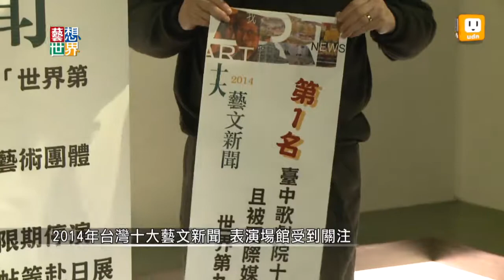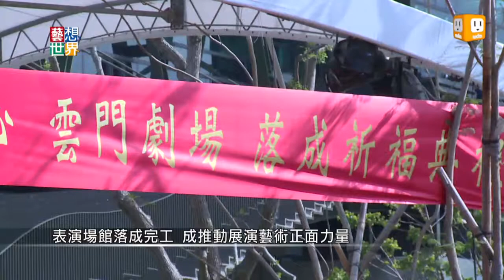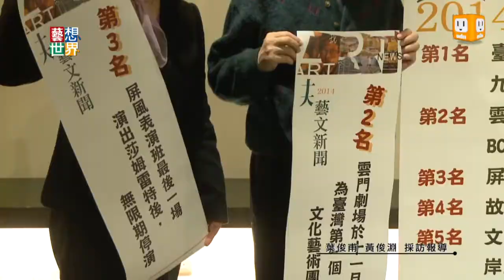《藝想世界》2014年台灣十大藝文 表演場館受矚目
2014年臺灣十大藝文新聞票選結果出爐，前三名是臺中國家歌劇院落成啟用、雲門舞集新家落成、以及屏風表演班無限期停演。加上新舞台閒置半年、國家表演藝術中心掛牌都跟表演藝術和場館有關。而音樂家李泰祥和建築師漢寶德，相繼在2014年離開我們，也讓這一年留下很多感謝和思念。